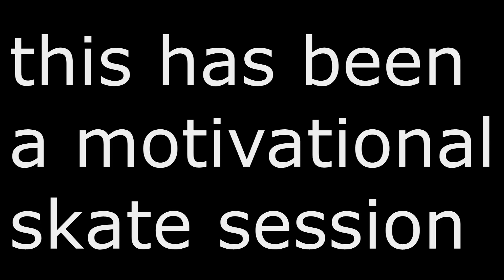A Motivational Skate Session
yup